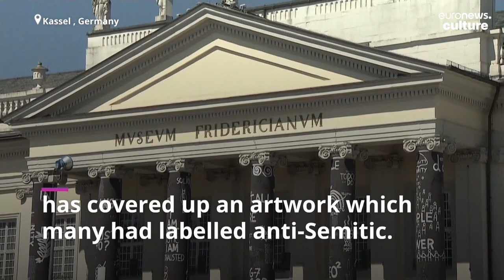"Artistic freedom has its limits": Artwork with anti-Semitic imagery covered up at Documenta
The Israeli Embassy has also expressed outrage at the image, saying that the work was promoting Goebbels-style propaganda.